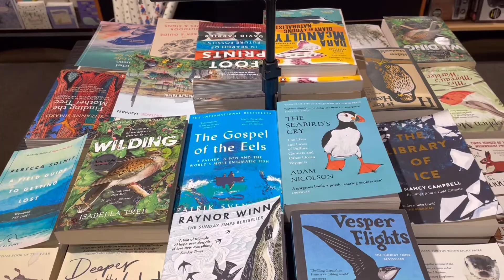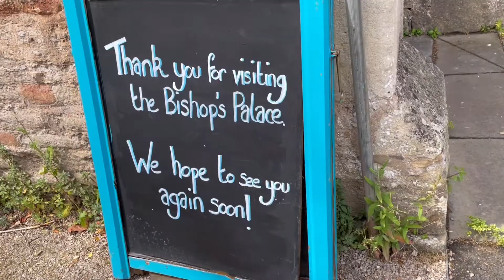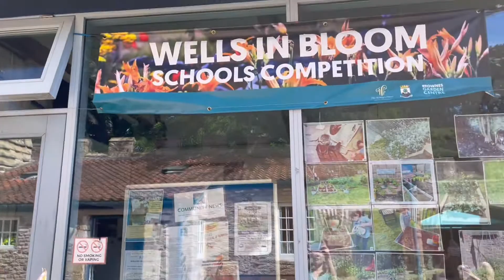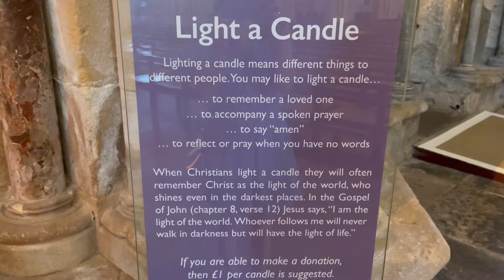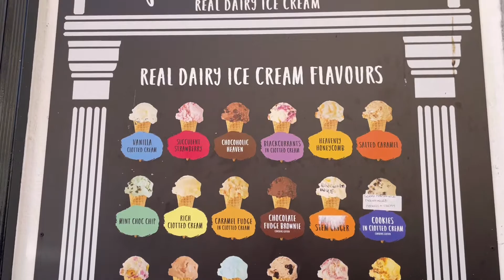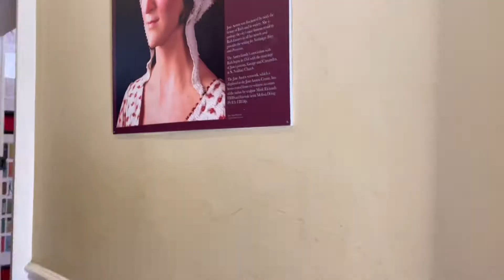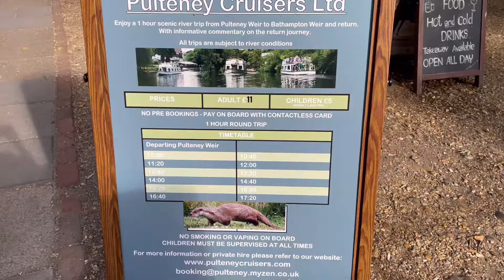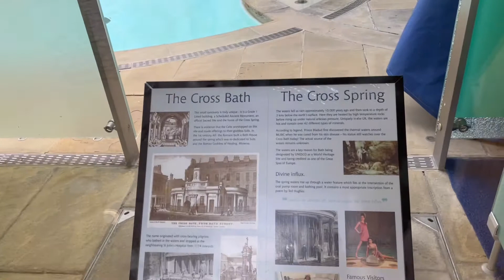2022 夏休みイギリスの旅 / Bath & Wells Summer Holiday with English subtitle